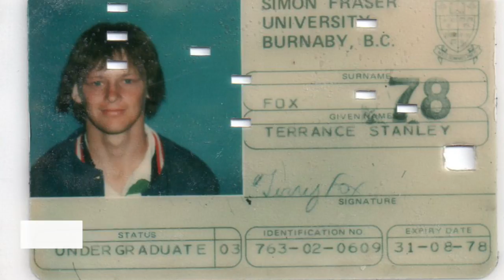Howards top SFU picks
Province reporter Howard Tsumura offers up his five most memorable SFU sports highlights of the university’s first half-century. With 50 years to look back on, some of the luminaries might surprise you.